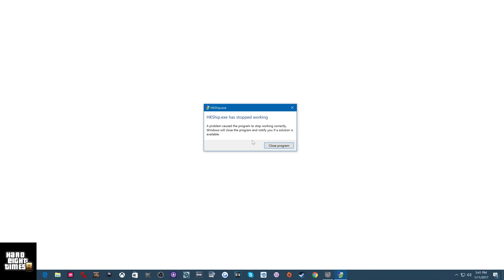This Is Why I hate PC Gaming ( MY RANT)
PS4 Hard7times
Donate if you want if there is certain games you want to see me play or be reviewed this is not me begging for anything so DONATE IF YOU WANT Thanks